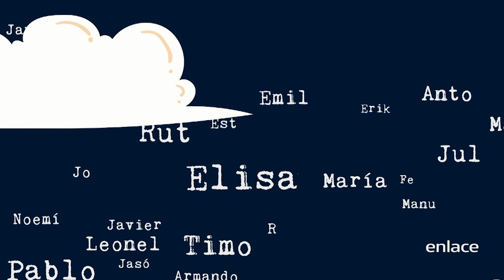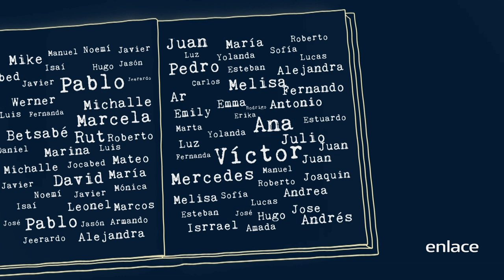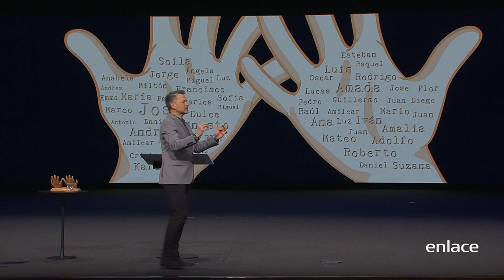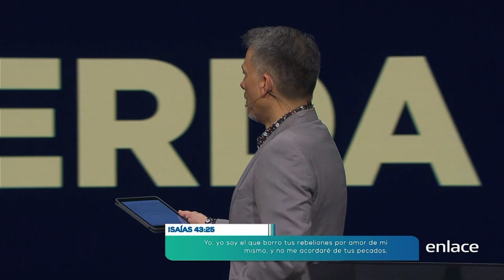Memoria imborrable - Casa de Dios - Enlace TV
La forma en que Dios usa su memoria es interesante porque Él es capaz de recordarlo todo, sin embargo no lo hace. ¿Cómo es posible? Sencillo. Él te recuerda a ti y tus buenas obras, pero olvida tus errores